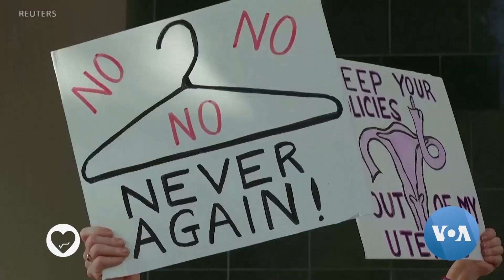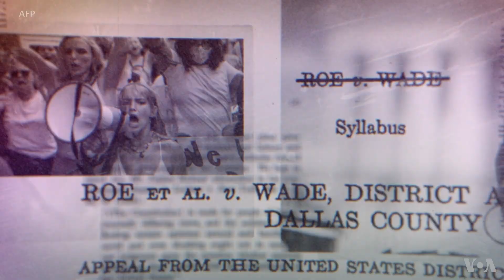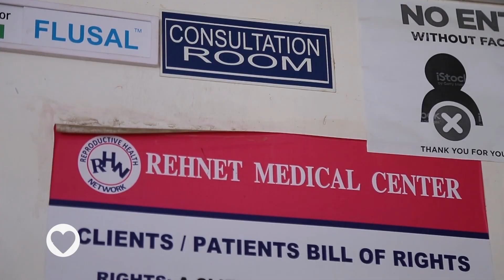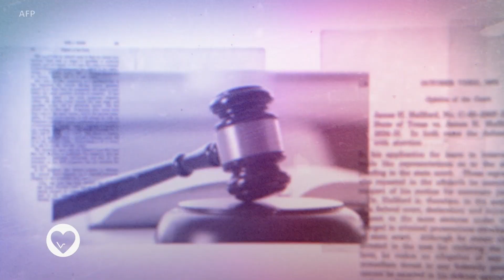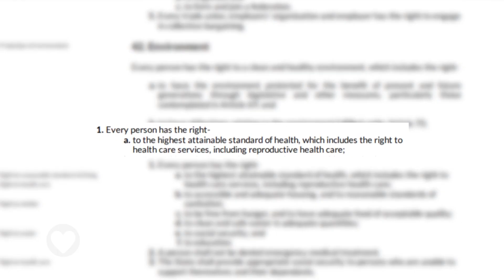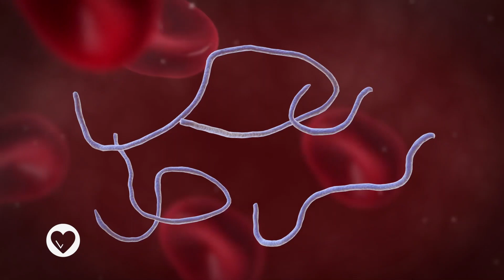ጽንስ ማቋረጥ እና የሴቶች የስነተዋልዶ ጤና